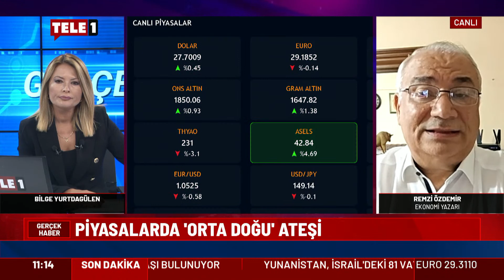İsrail-Filistin savaşı ekonomiyi nasıl etkileyecek? Remzi Özdemir: Hiçbir şey eskisi gibi olmayacak!